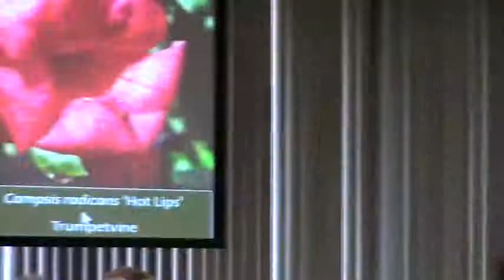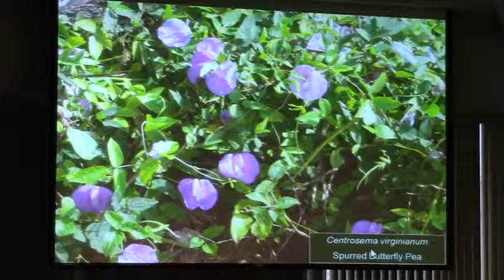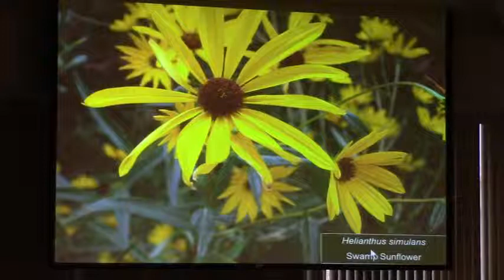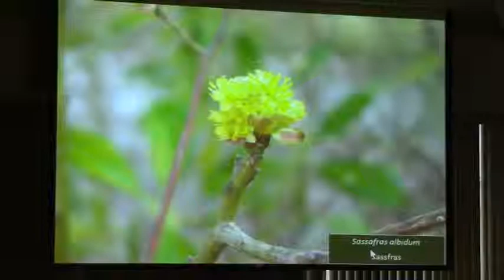Welcome from Dr Joe West @ SGNPWS 2015-03-25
South Georgia Native Plants and Wildflower Symposium 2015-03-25
NESPAL Tifton GA